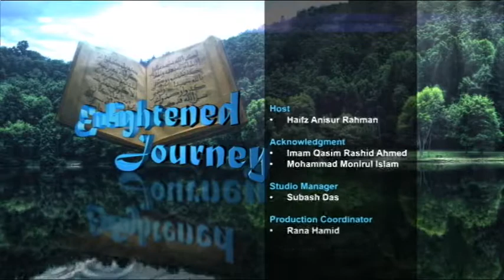Enlightened Journey (Parent's Right EP 3) 12102016 Part 3 by Sheikh Abdul Hye Khan